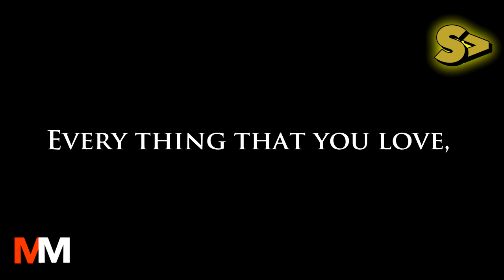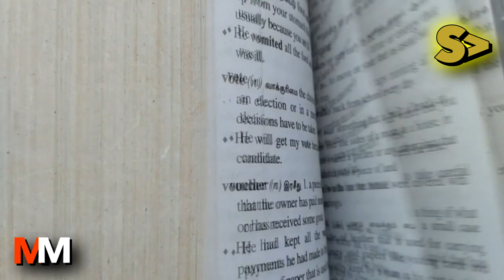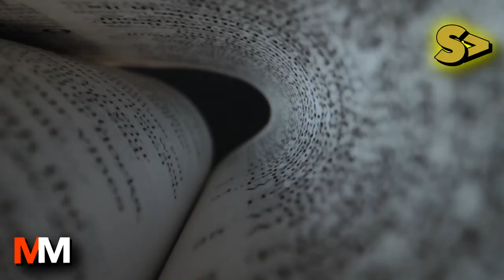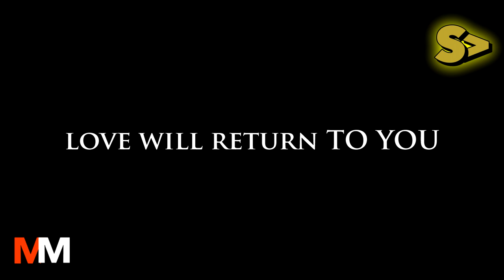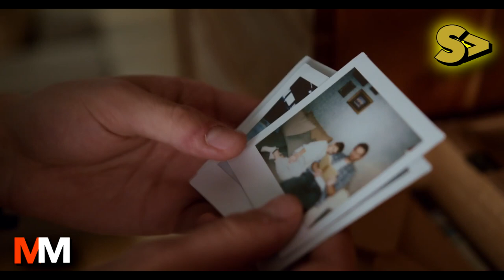(Story) Kafka & The Lost Doll | Motivational Mondays | S1E9 | Septillions Media Group | 2021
Franz Kafka was a great German writer who the world discovered after his death. There is this story about his relationship with a little girl that is enough to melt even the stoniest of hearts. It's a story of courage, resilience, and redemption that teaches us how to practice these virtues ourselves.

Voiceover by Alia Riaz Ahmed and Anna Anokina (Russia).